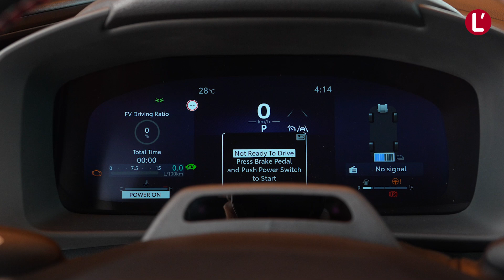Toyota C-HR (2024). A bord de la 2e génération du SUV-coupé compact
Toyota présente la 2e génération de son C-HR. Le SUV compact, rival des Peugeot 2008, Hyundai Kona et autre Kia Niro profite d'un design encore plus stylé. Il hérite de nouvelles motorisations dont une hybride rechargeable (220 ch) et reçoit de nouveaux équipements high-tech. On fait le tour du propriétaire avec la journaliste de L'argus

📕Au sommaire de cette vidéo :
00:00 Introduction
00:40 Le design extérieur
02:18 Le coffre
03:15 Les places arrières
04:06 La planche de bord
05:32 Les motorisations
06:42 Disponibilité en concessions

des actus, des scoops, des essais, de la fiabilité, du rétro, de la distribution, de l’après-vente, des services…